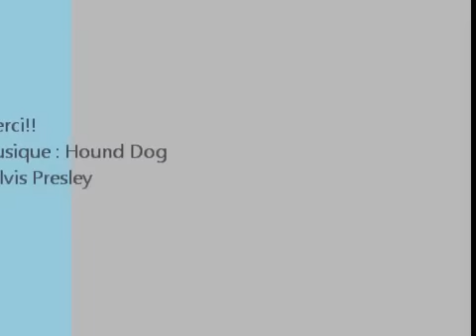Freestyle Canin avec Aliss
Les 6 premiers mois de mon bébé, désolé, mauvaise qualité.